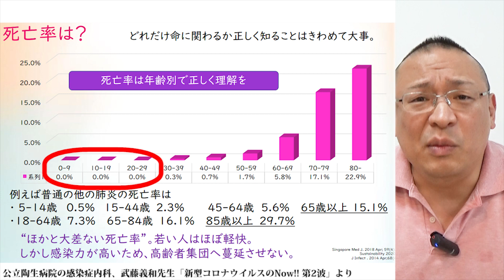我慢の限界です。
■公立陶生病院 感染症内科 武藤 義和　先生レポート

■基本毎週‹月・金›更新中！